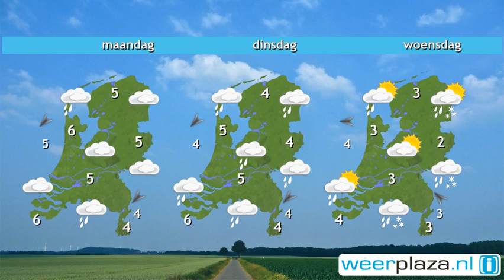Weerbericht zaterdag: Af en toe zon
Wolken trekken over het land, maar er zijn ook opklaringen. Het is vrijwel overal droog. Overdag schijnt de zon van tijd tot tijd en is het rustig weer. Het wordt 's middags 7 graden. Zondag blijven zon en wolken elkaar afwisselen. De wind draait geleidelijk naar noordoost en het wordt 6 graden. Met de noordoostenwind wordt koudere lucht aangevoerd waardoor het later in de week licht winters wordt met maxima van 2 tot 4 graden en kans op regen of (natte) sneeuw.